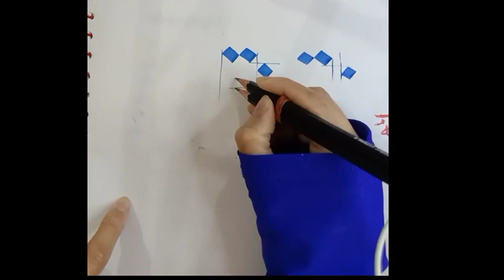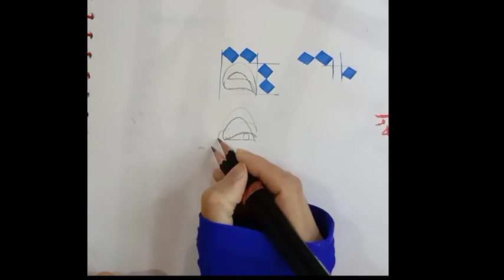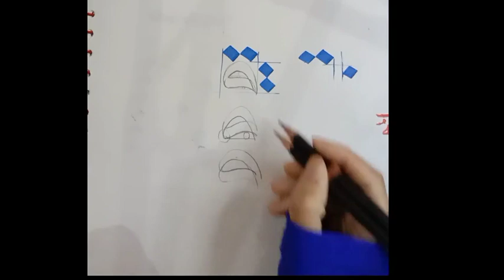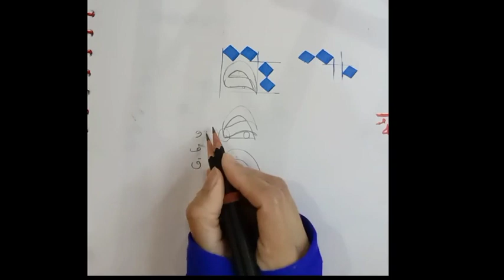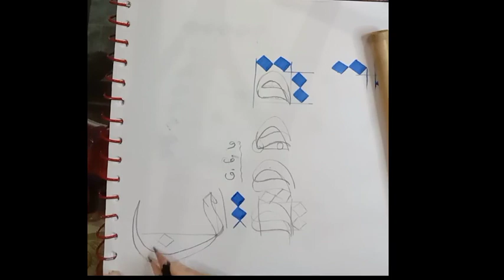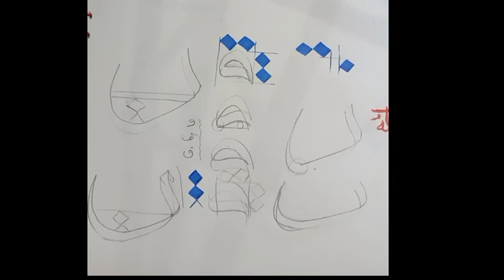arabic calligraphy||double pencil|how to write wao eye ||حرف و،ق،ف